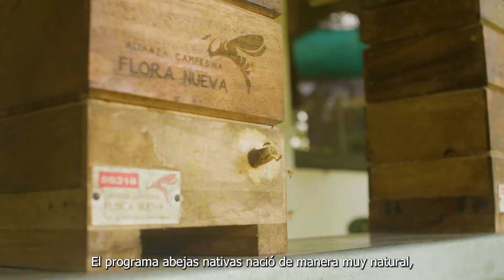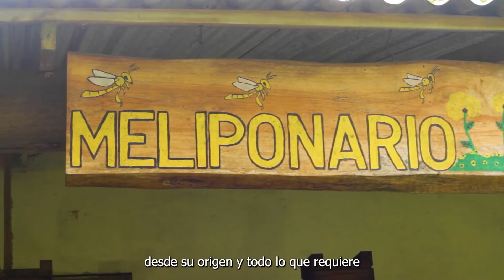Distintivo ABS: Caso de éxito Flora Nueva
Con el sello distintivo ABS, todos ganan nadie pierde.

ABS busca una participación justa y equitativa en los beneficios provenientes de su utilización entre las personas o los países que utilizan dichos recursos (usuarios) y las personas o países que los proporcionan (proveedores).

En el 2018 Costa Rica se convirtió en el primer país de Latinoamérica en desarrollar un distintivo ABS sobre el acceso y la participación de los beneficios derivados de la biodiversidad, que es accesible para instancias públicas, privadas y académicas que garantizan la aplicación de estos principios.